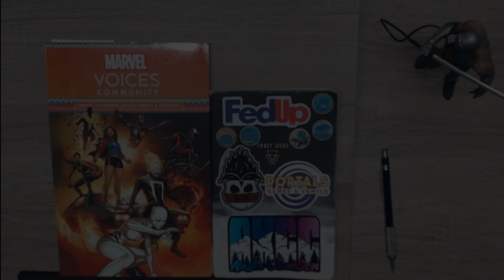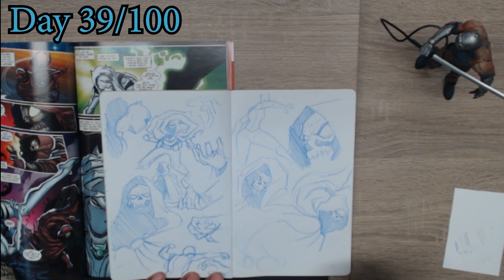Becoming a better artist with daily drawings 39-100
As an Artist we must remember to never stop drawing. In this Life of Kaiser short you get to see that even as a professional artist I still need to get back to the sketchbook and draw.

followthekaiser